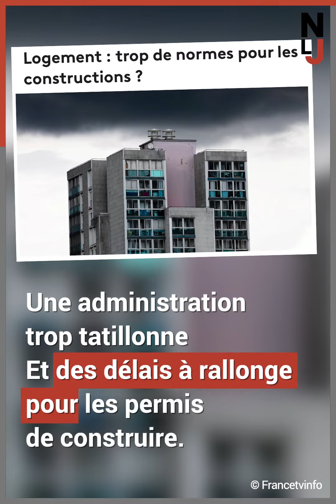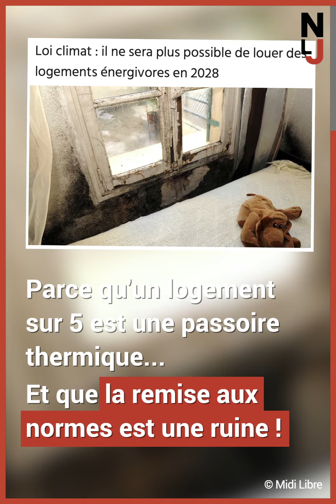Crise du logement, une bombe à retardement